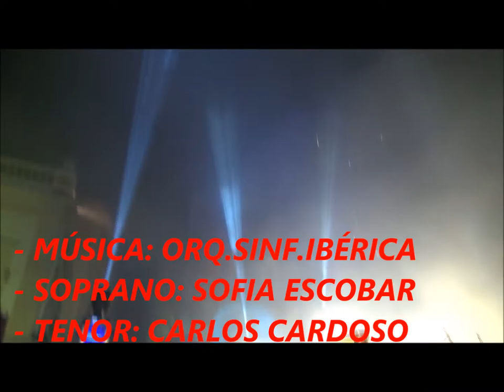V- Aniv. Elvas Pat. Mundial,2017- Orquestra Sinf. Ibérica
Com a atuação da Soprano, Sofia Escobar e o Tenor Carlos Cardoso, na Praça da República em Elvas, por ocasião do V aniversário da casiificação de Elvas como Património Mundial da UNESCO.Este é um dia que nos enche de orgulho, pois a 30 de Junho de 2012 a Unesco atribuia a Elvas o título de Património Mundial. A pretesto das comemorações a Câmara Municipal de Elvas ofereceu à população um concerto, a duas vozes, pela Soprano, Sofia Escobar e o Tenor, Carlos Cardoso,acompanhados em palco pela Orquestra Sinfónica Ibérica e com um espetáculo de
pirotecnia.